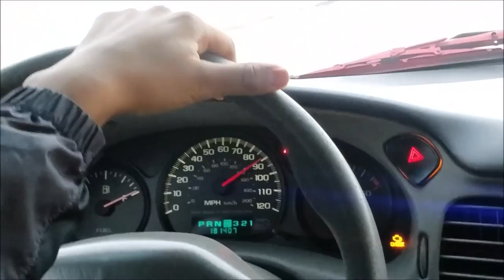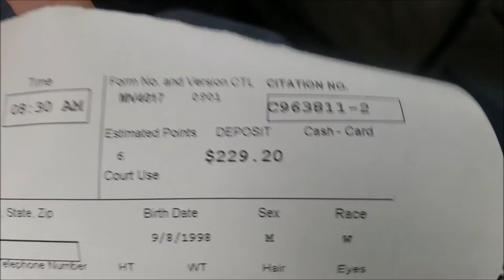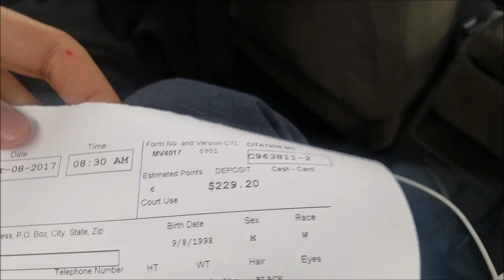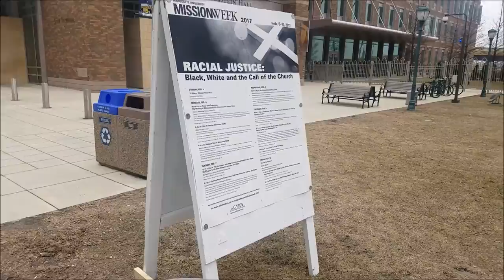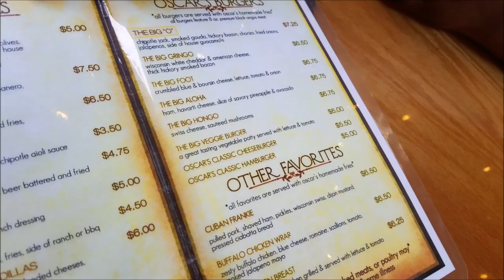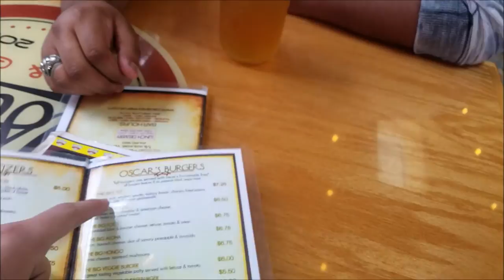MARQUETTE UNIVERSITY TESTING DAY VLOG 2017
Ok so we went on a little road trip to Milwaukee to take a test at Marquette